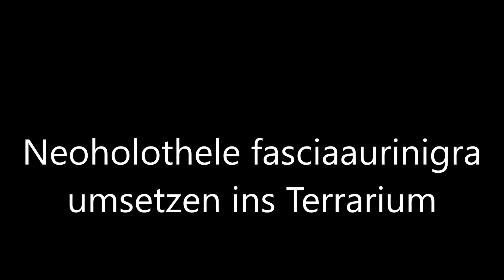Neoholothele fasciaaurinigra - umsetzen ins Terrarium